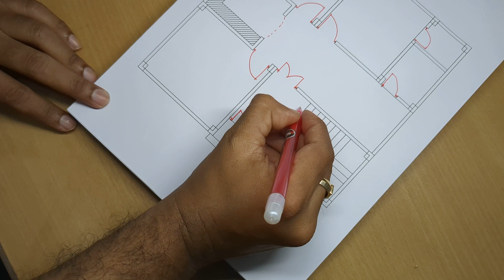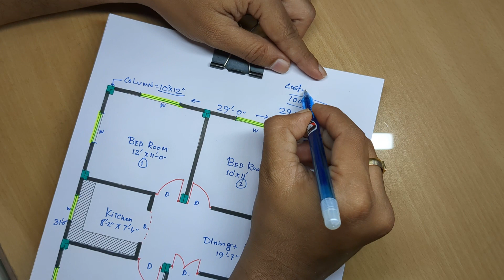100 गज जमीन पर मकान का डिजाइन II 100 gaj area house plan II 29 by 31 home design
100 गज जमीन पर मकान का डिजाइन
100 gaj area house plan
29 by 31 home design